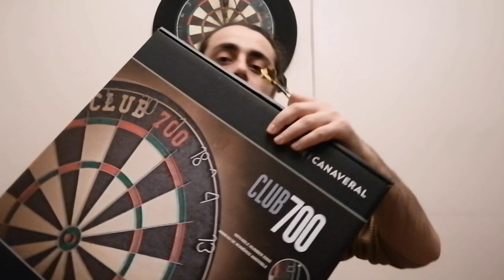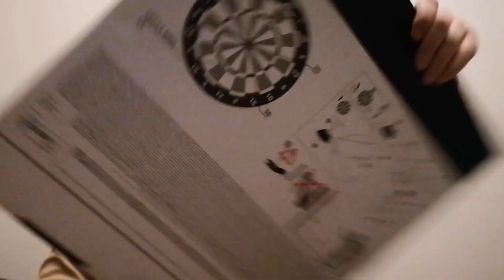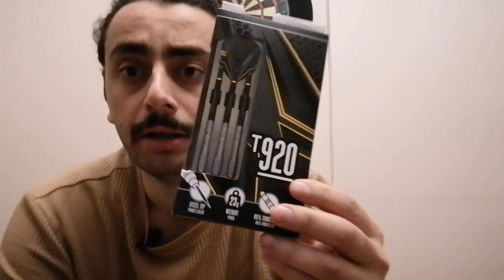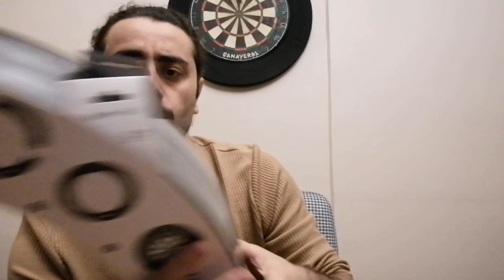Canaveral dart malzeme inceleme - paket açılım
Arkadaşlar dart için kullanmış olduğum malzemeleri sizinle paylaşmak istedim.
Dechatlon'dan almış olduğum canaveral 700 dart board, canaveral t920 dart oku, canaveral dart koruma halkası, dart score board ürünlerini inceledik. Sonrasında birkaç dart oku atarak yeni okları da denemiş olduk. İyi seyirler.